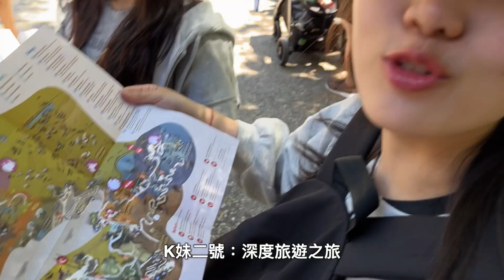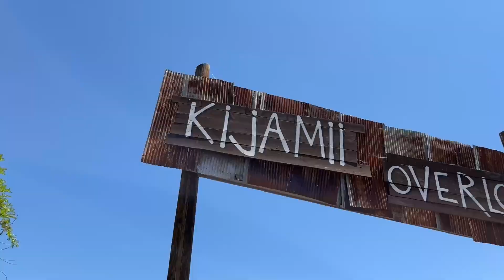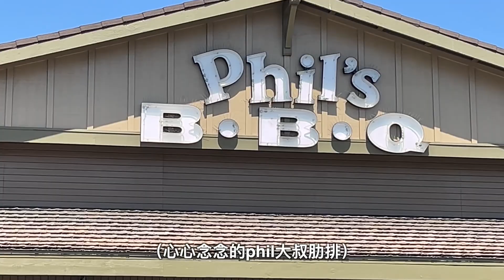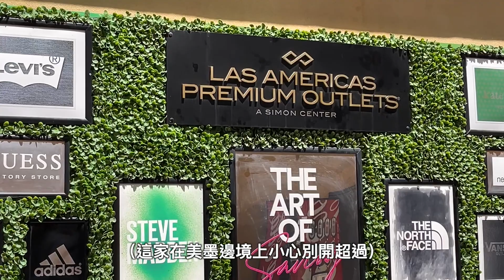SD VLOG 家人加州遊 EP. 6 聖地牙哥三日遊 | 無課玩野生動物園、煤燈區、勝利之吻、Balboa park、美墨邊界outlets、Sunset cliff、拉荷亞海獅、激省麥當勞點法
二訪聖地牙哥，帶家人去自己覺得不錯或是上次沒去過的地方。第一站就進行分流，雖然這邊動物園很便宜跟台灣差不多只要 $70，但時間有限所以大人們又去outlets爆買一波，我們小朋友自己去動物園深度旅遊，沒想到園區裡面比大自然還要重的味道，竟然是銅臭味...幸好還有免費的導覽車可以搭...

第二天一樣去逛充滿西班牙風情的Balboa park，舒服的天氣配上舒服的風景走起來是真的非常舒服，而且這次還有小麻極導遊帶路，可惜某地標到現在還在重建...之後outlets戰士意猶未盡又去搜刮了一波，連walmart都不放過，最後晚餐以動物園沒看到的熊貓以及前一天沒看到的日落做收尾。

最後一天準備北上沿路逛回去，跳過無聊舊城、臭臭海獅，這一天好像就吃了餐超省麥當勞而已...嗎？哪有這麼簡單？下午四點一個臨時起意一波臨時行程，就讓我們期待下一集vlog：）

Chapter
00:00 Intro
00:07 好市多吃早餐
00:21 Safari park
03:27 煤燈區吃晚餐
03:57 The Kiss
04:17 飯店早餐
04:33 Phil’s肋排
05:00 Balboa park
06:26 Las Americas outlets
06:38 Walmart
07:18 Panda 晚餐
07:40 Sunset cliff
07:58 Old town
08:23 La Jolla 看海獅
08:47 巧克力誇松
08:59 佛心麥當勞
09:09 UCSD小歪房
09:21 有趣彩蛋